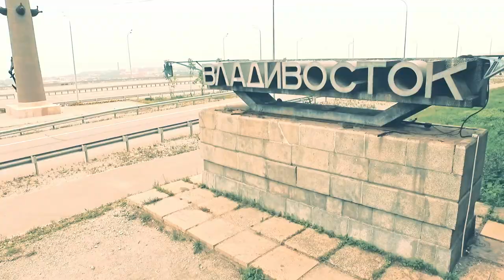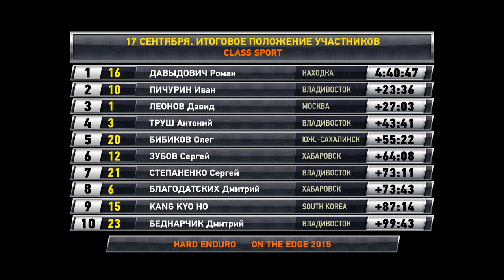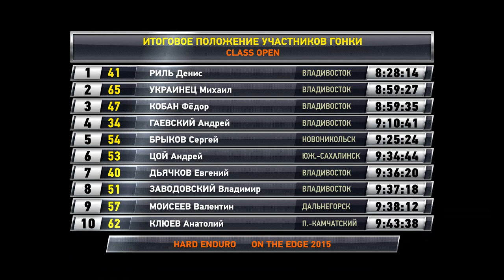Эндуро "На краю 2015" ФИЛЬМ. "ON THE EDGE" THE MOVIE.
Hard Enduro Rallye " ON THE EDGE 2015"
Vladivostok, Russia.